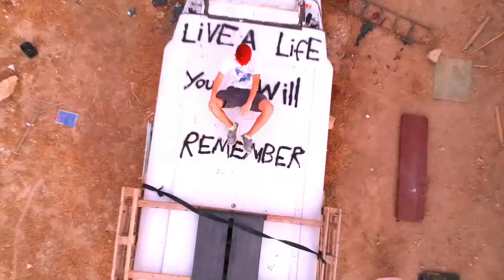Who is loloskiller